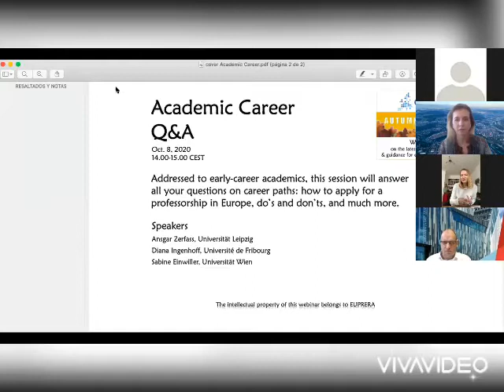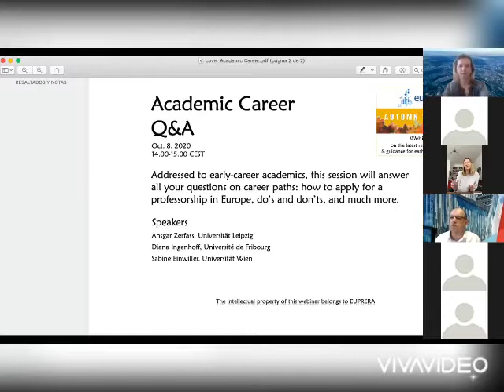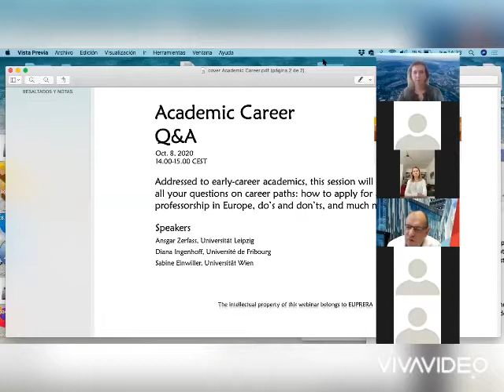Webinar "Academic Career Q&A"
Addressed to early-career academics, this session answered several questions on career paths: how to apply for a professorship in Europe, do’s and don’ts, and much more.
Speakers: Ansgar Zerfass, Universität Leipzig | Diana Ingenhoff, Université de Fribourg | Sabine Einwiller, Universität Wien.

Download the report hints for a successful academic career in Europe